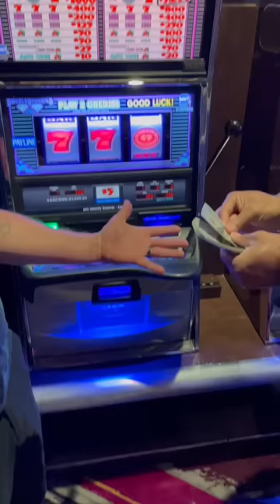Handpay For The Win!